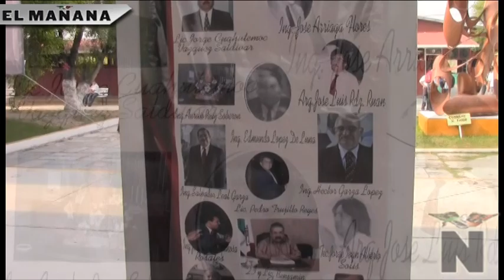Festeja CBTIS 7 su 40 aniversario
Carlos Cortez / El Mañana

Fue el primero de septiembre de 1971 cuando en esta ciudad comenzó a impartir clases el Cecyt número 149 con 200 alumnos, bajo el mando del primer director Edmundo López de Luna, con Luis Echeverría Álvarez como presidente de México, por lo que el día de ayer fue celebrado un aniversario más de lo que ahora se conoce como el CBTIS número 7.

Con 2 mil estudiantes en la actualidad, el Centro de Bachillerato Tecnológico Industrial y de Servicios número 7 (CBTIS), ha formado 38 generaciones, de las cuales han surgido artistas, políticos y profesionistas exitosos que representan a Reynosa.

En punto de las 11:00 horas, autoridades municipales, educativas, a si como la presencia de maestros fundadores, se reunieron en el gimnasio de este plantel para inaugurar los festejos que durarán todo el mes de septiembre.

En la ceremonia se entregaron reconocimiento a ex directores y maestros jubilados que fundaron el CBTIS, luego de escuchar el mensaje del ahora director, Benjamín Garza Olvera, quien exhortó a los alumnos a superarse y sentirse orgullosos de ser CBTIS 7.

Como reseña histórica se expusieron automóviles de los años setentas, así como una pasarela de modas por parte de alumnas, utilizando vestidos de aquellos años.

Luego de los actos cívicos, se presentaron números artísticos para los estudiantes, así como vídeos hechos por ex alumnos que han sobresalido en los medios de comunicación y del espectáculo.

Cabe mencionar que durante todo el mes se darán conferencias y testimonios de ex alumnos exitosos, así como eventos culturales como parte de los festejos.